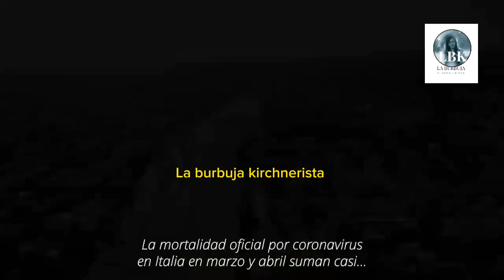Caraduras HDP: Estrenan documental sobre la pandemia para campaña de Kicillof presidente.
El 30 de marzo de 2024, se da a conocer que a mediados de abril del presente año se estrenará un documental sobre la gestión de Kicillof durante la pandemia. Caradura HDP, provocaron 130.000 muertos por covid, la fiestita de Olivos, vacunacion vip, vacunacion militante e ideologizacion de la vacuna, visitas vip a enfermos.